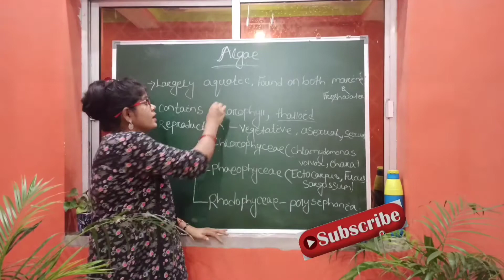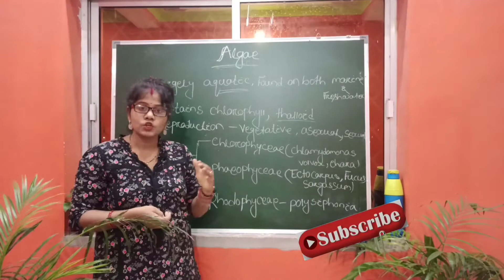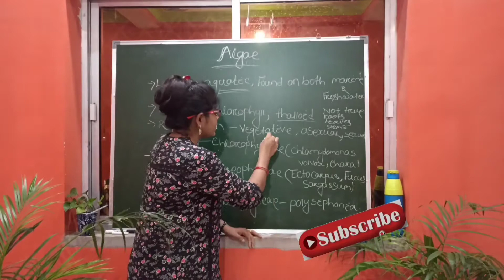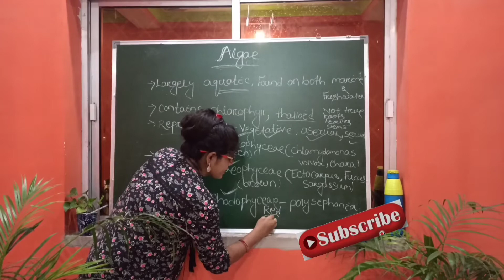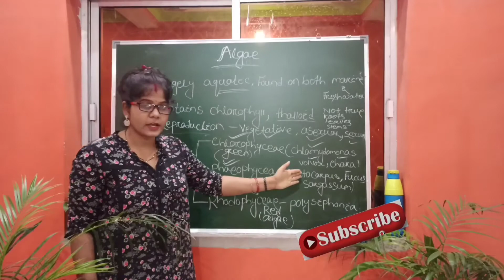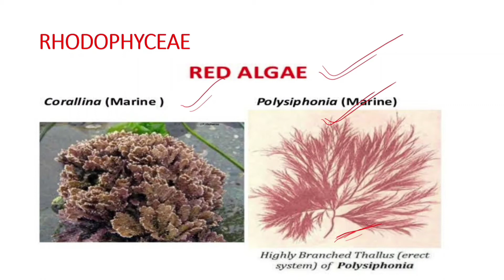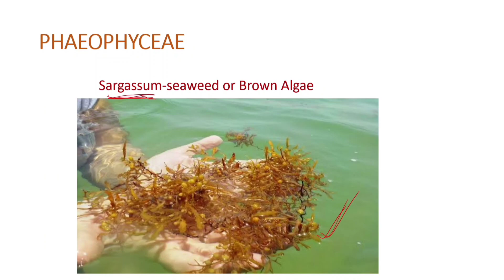ALGAE : Chlorophyceae, phaeophyceae, Rhodophyceae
By  - RS Bio corner

Algae are a diverse group of aquatic organisms that have the ability to conduct photosynthesis. pond scum or the algal blooms in lakes. However, there exists a vast and varied world of algae that are not only helpful to us, but are critical to our existence.

here is an introduction about algae.